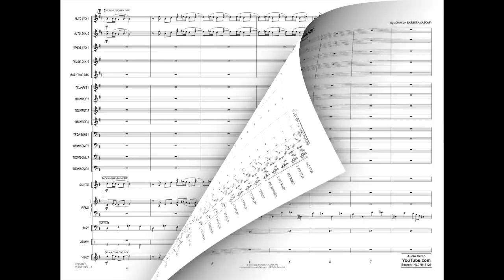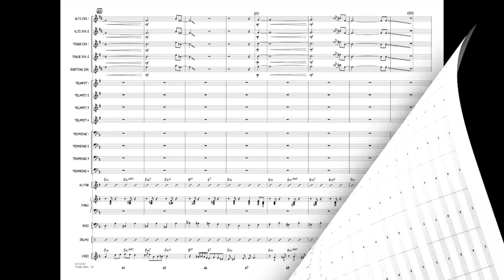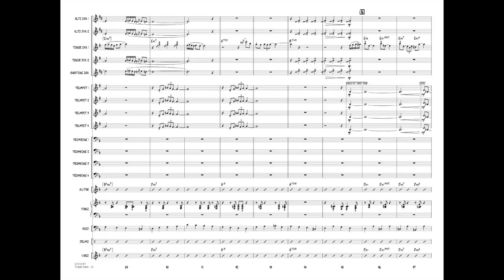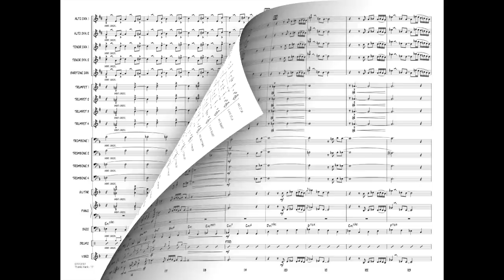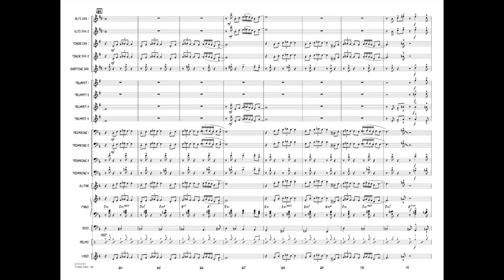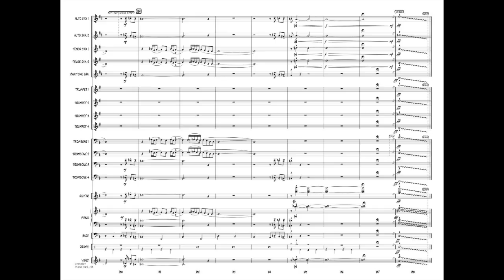Thanks Hank by John La Barbera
Dedicated to Henry Mancini, this clever original in a characteristic medium swing style features a number of “Hankisms” embedded throughout. Flutes are optional but can really add a nice touch if you have them. Solos are included for vibes (or piano) and tenor sax. Recorded by the John La Barbera Big Band.
HL07013126
HL07013127